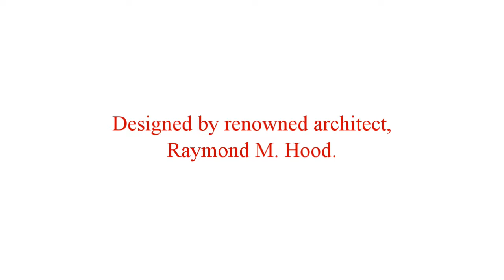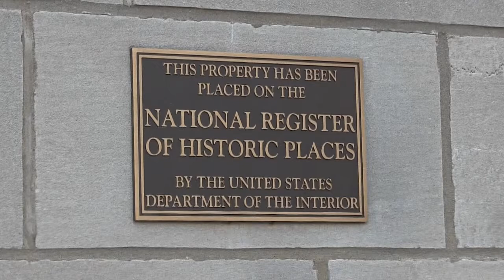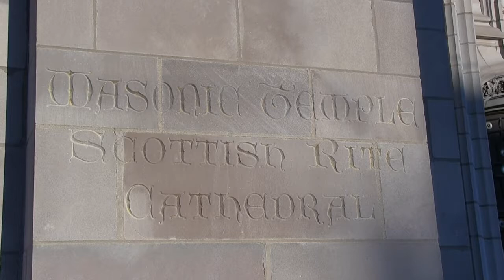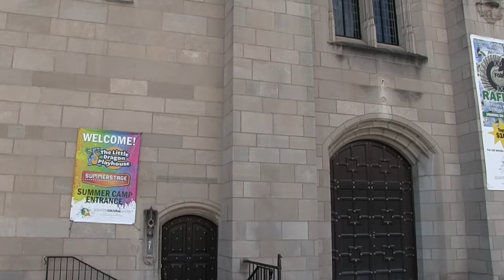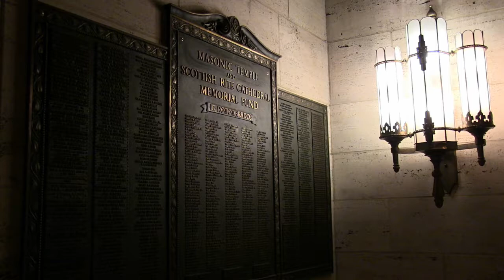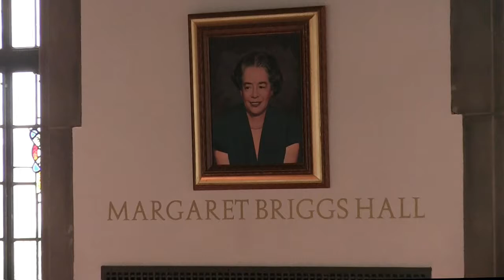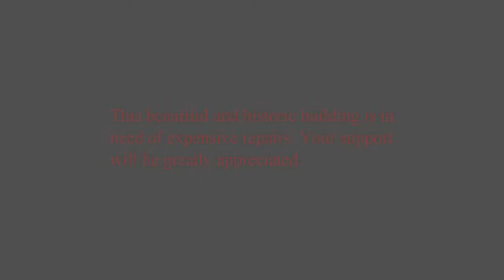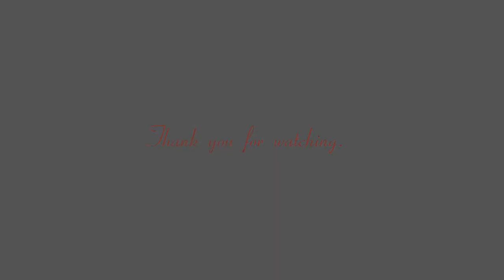Scranton Cultural Center at Masonic Temple July 2017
A video/photo tour of the iconic building.

1:  Frederic Chopin 'Konzert-fur-klavier-und (1) (Licensed by Pond5.
     com)

2:  Beethoven  Sonata No.8 in C minor "Pathetique" Op.13,  played
     by Paul Pitman.  (Licensed by Pond5.com/Musopen Kickstarter
     Project)

3:  Felix Mendelssohn  Symphony No.3 in A minor "Scottish",
     played by the Czech National Symphony Orchestra.  (Permission
     by Musopen Kickstarter Project)

4:  "As Time Goes By" by Jimmy Durante